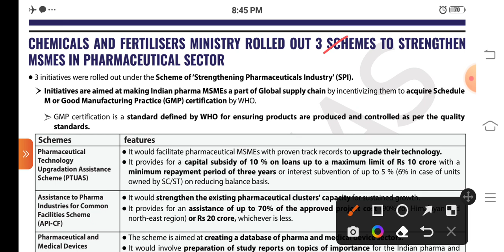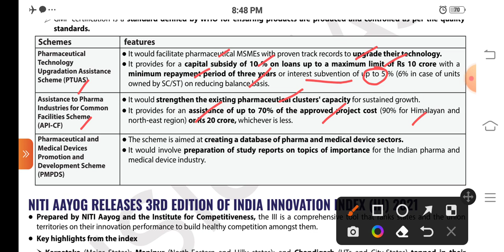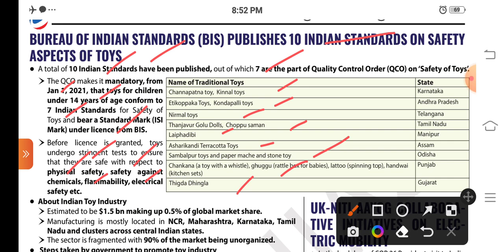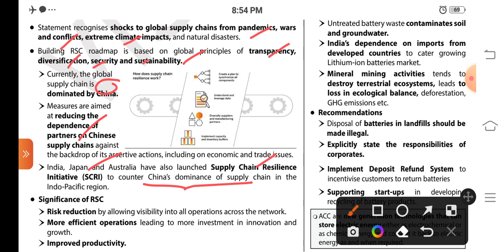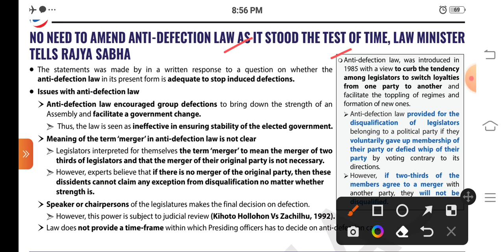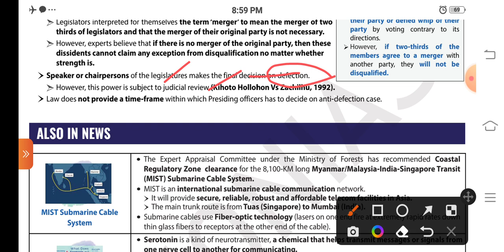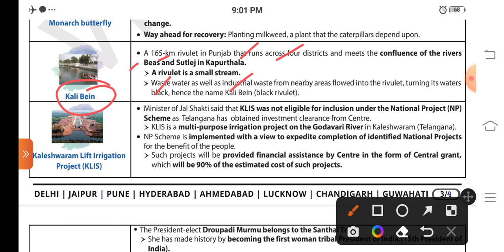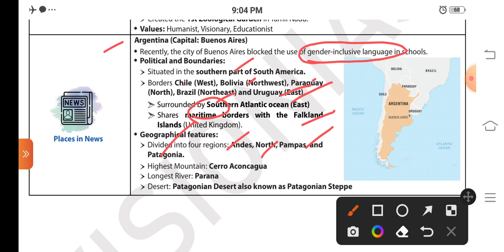VISION IAS DAILY CURRENT AFFAIRS 22 JULY 2022 UPSC CSE STATE PCS